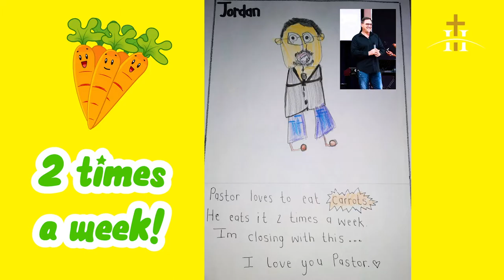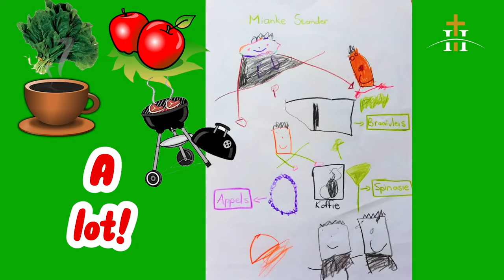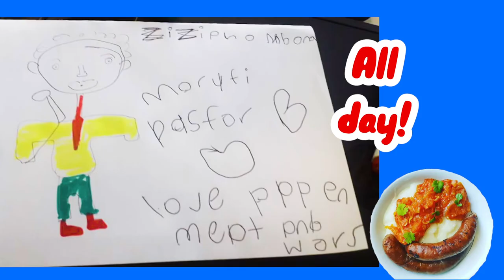Happy Birthday Pastor B! // Overcomers Kids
As we celebrate Father's Day 👱‍♂️ we also celebrate our Father in the Lord, Shepherd and Pastor, Ps B's Birthday 🙌⛪😁 today! Here's our happy birthday video of our Overcomers kids drawing photos of Pastor B and his favourite foods 😁 Enjoy! We hope it makes your day!!!